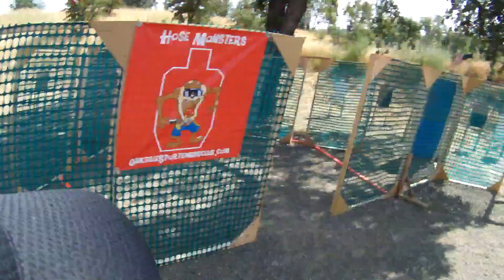USPSA Golden Bullet Championships 2015, Manuel Newman, Limited Master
The Golden Bullet Championships was held for the first time at the Shasta Shooters Range in Redding California.  This is a beautiful area with awesome people.  I worked the chrono this year.  I helped build stages and shoot all the stages in one day.